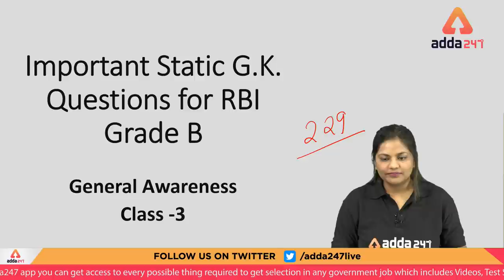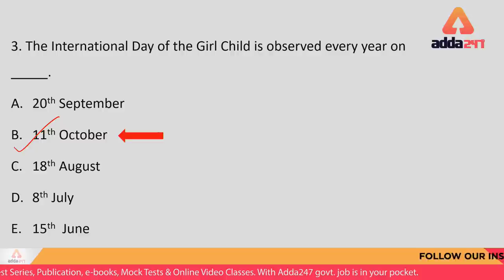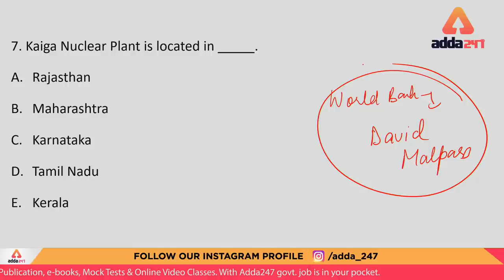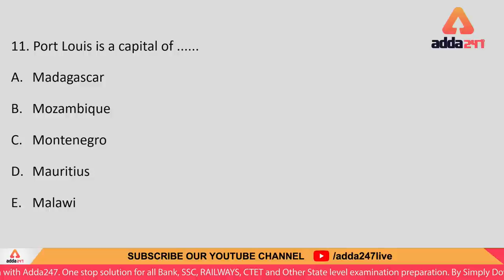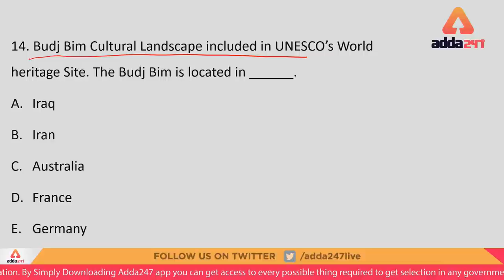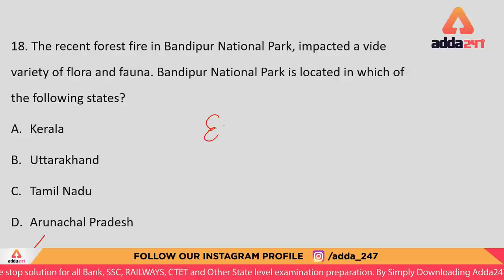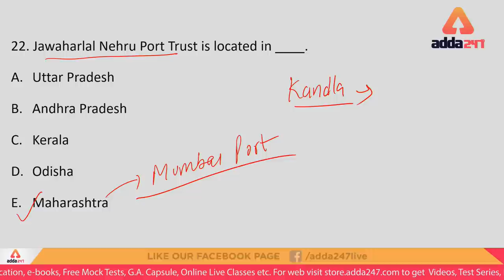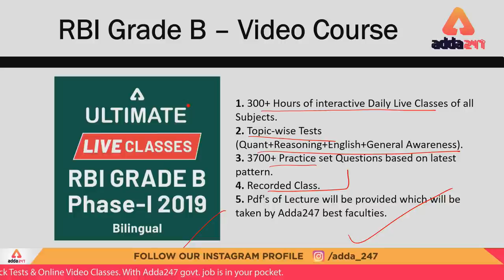Important Static GK Questions for RBI GRADE B 2019 Preparation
In this session, we will be discussing Important questions related to Static G.K. which are crucial for RBI Grade B Aspirants. This video is related to General Awareness paper which is part of the Phase 1 Exam.
RBI Grade B is one of the most prestigious exams of the banking area and is a highly esteemed job in the country. In order to crack RBI Grade B successfully, one has to prepare for both Phase 1 and Phase 2 exam which is held nationwide. In the month of September RBI has officially released 199 vacancies for the post of RBI Grade B 2019. You can check RBI Grade B recruitment notification PDF on the official site of RBI .The online application for RBI Grade B will start from 21st September 2019 onwards and can be filled by aspirants till 10th October 2019. The phase 1 exam which includes Reasoning, Quantitative Aptitude, English and General Awareness, which is scheduled to be held on 9th November 2019. The phase 2 exam consists of Economics and Social Issues, Finance and Management and English which is scheduled to be held on 1st of December 2019.
Adda247 will be regularly providing classes for General Awareness Phase 1 and ESI and FM Phase 2 at 11.00 a.m. ~
In order to have detailed insight of RBI Grade B 2019 notification.
If you are looking for suggestion on Best Books for RBI Grade B. Click on the

ADDA247 New Classes Schedule With Playlist Links:

MORNING SHOWS:
4:30 AM: Current Affairs MCQ
6 AM: Vocabulary English Rules
6:30 AM: Speed Maths (Alternate Days)
6:30 AM: Reasoning Tricks (Alternate Days)
8:45 AM: Spoken English

2 PM: IBPS RRB: English(T/T/S) or Hindi(M/W/F)

Special Shows For All Exams:
3 PM: Super Educator